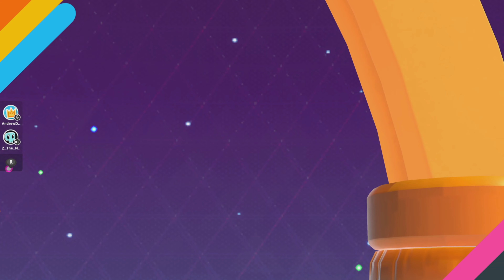Fall Guys but we want to play Gauntlet